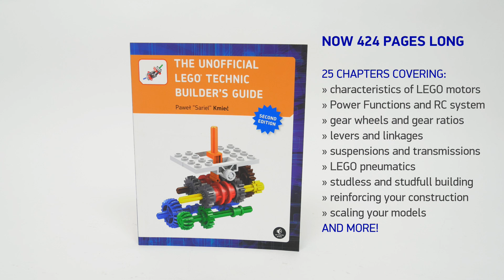Lego RC MONSTER BUG Truck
Not a LEGO set. Not for sale. No instructions, but you are welcome to read description and check work in progress photos at my website.